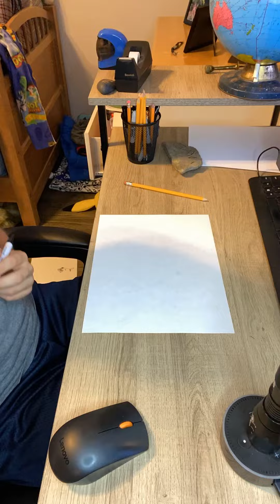My favorite monster 👹